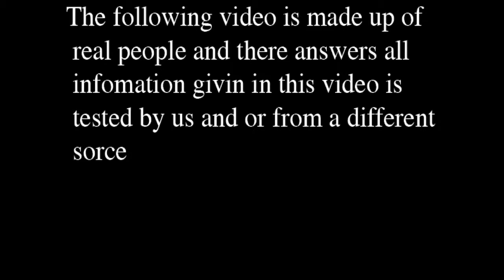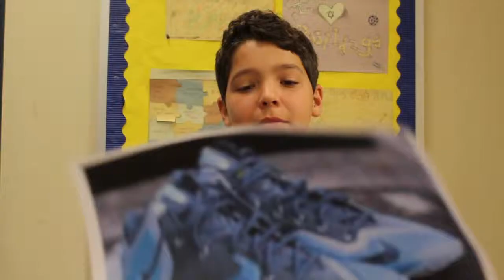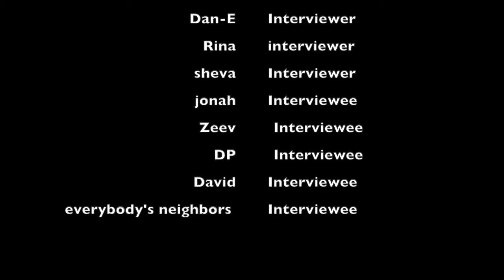social experiment ss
Dude this video we interview people find the amendments and then graff their answers we also asked them questions about shoes and an astonishing ratio will be revealed